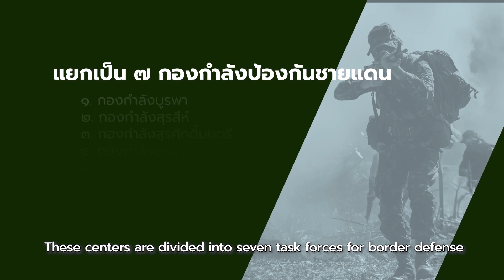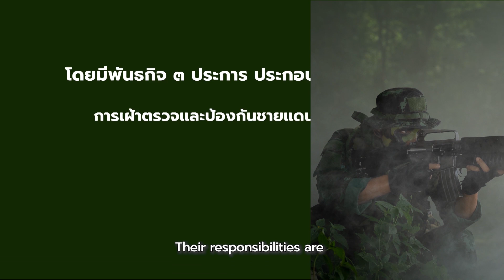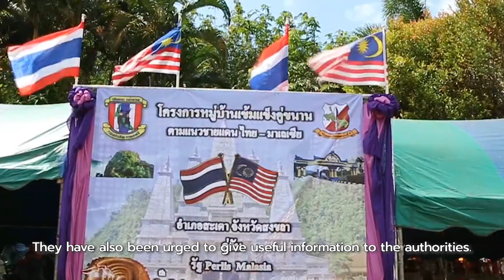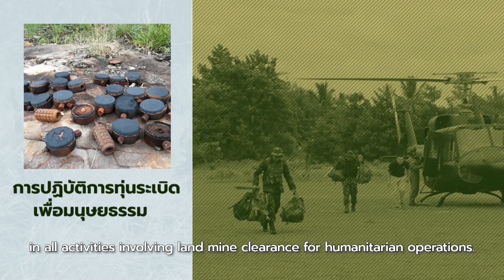สารคดีพิเศษ ชุด กองทัพบก กองทัพคู่แผ่นดิน ตอนที่ ๘ รักษาแผ่นดิน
กองทัพบกมีหน้าที่ในการป้องกันประเทศ การรักษาความมั่นคงภายใน การรักษาความสงบเรียบร้อยภายในประเทศ และการปฏิบัติภารกิจอื่น ๆ ตามที่ได้รับมอบจากรัฐบาลหรือการประสานจากหน่วยงานต่าง ๆ เพื่อร่วมพิทักษ์ผลประโยชน์ของชาติ รวมทั้งการแก้ไขปัญหาสำคัญของชาติในรูปแบบต่าง  ๆ